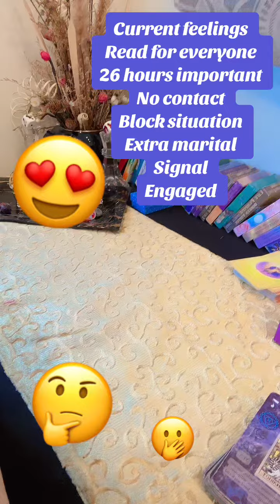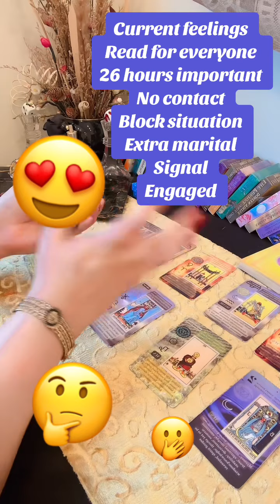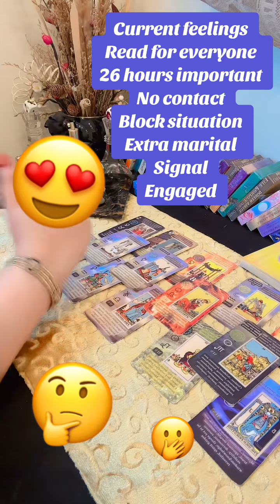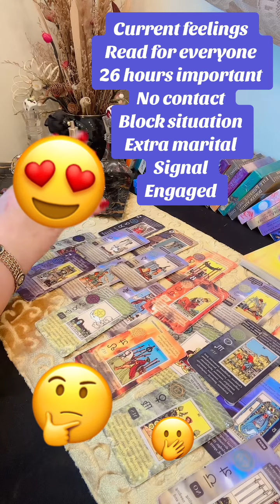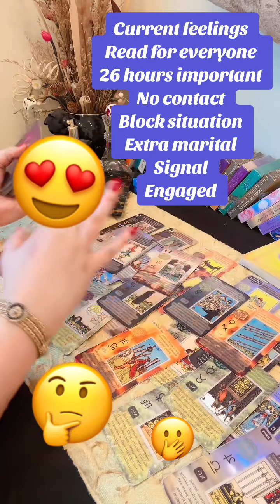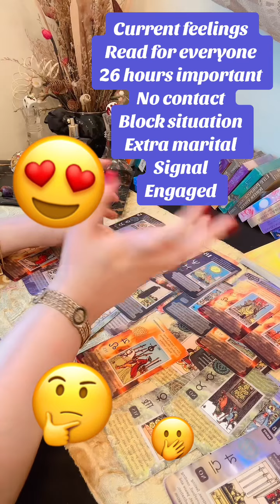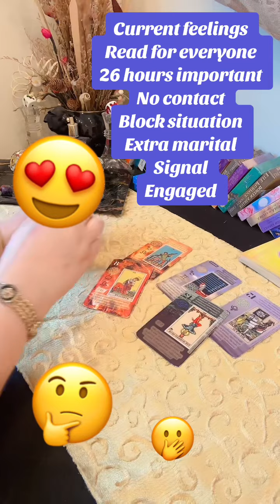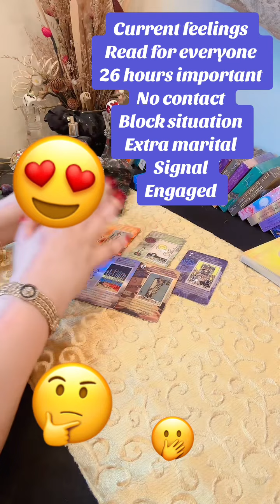Current feeling25 hours are important for you#trending